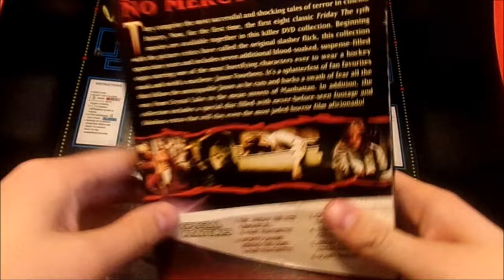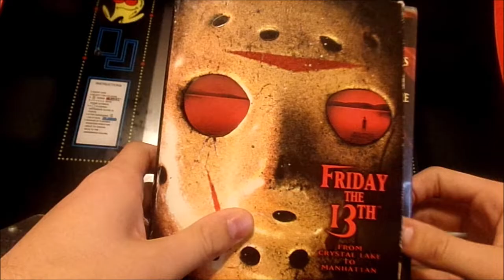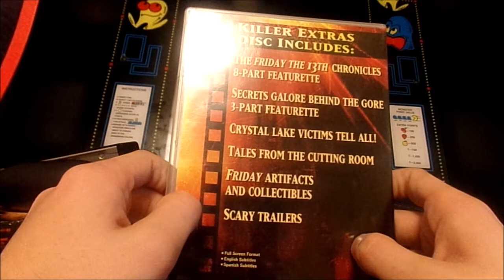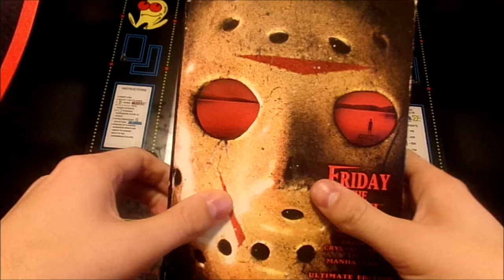FRIDAY THE 13TH DVD ULTIMATE COLLECTION REVIEW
This is a cool box set.